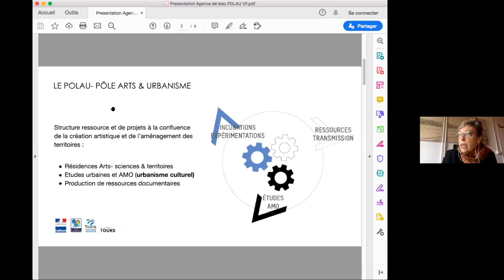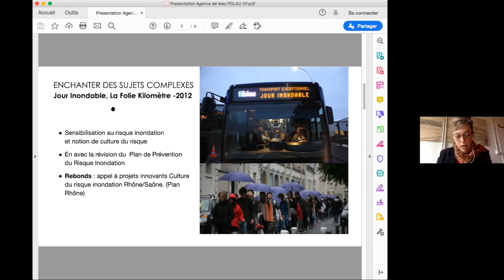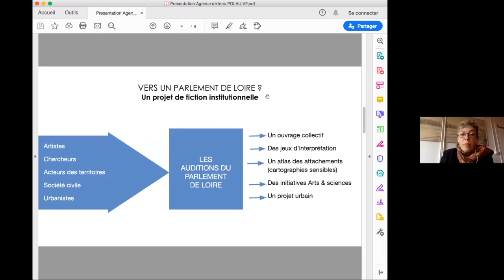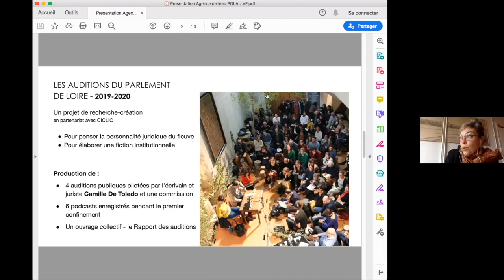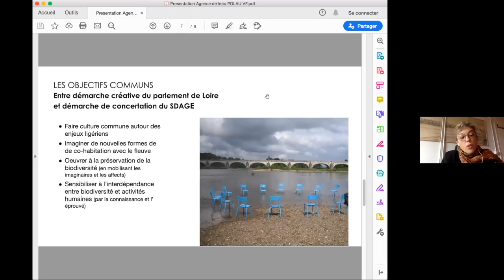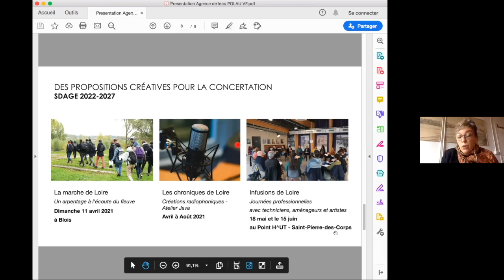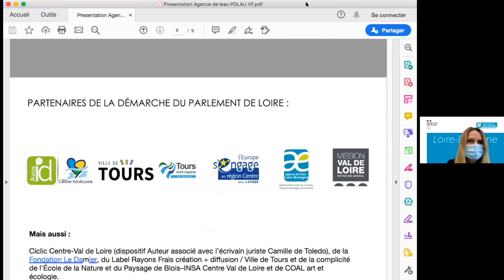Le parlement de Loire (Les retours d'expériences)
Le parlement de Loire : une approche créative et artistique pour prendre en compte l’eau dans les projets d’aménagement du territoire et d’urbanisme par Maud Le Floch, Pôle Art et Urbanisme (POLAU) de Tours.